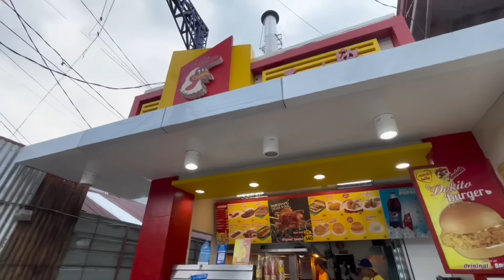Nagkatuwaan | Kung ako ay mag aasawa challenge